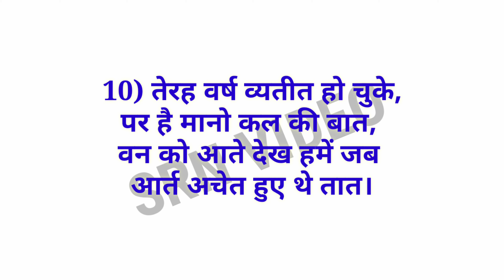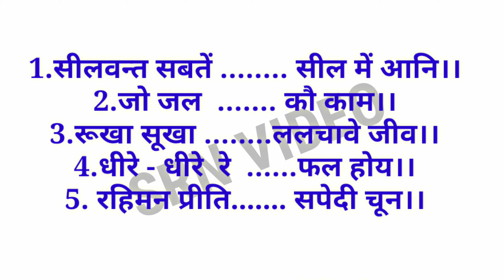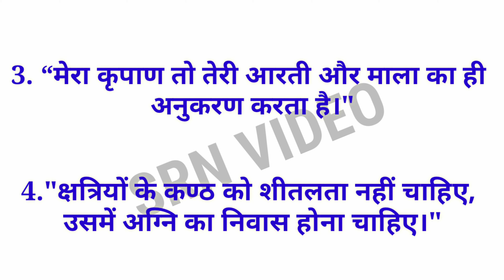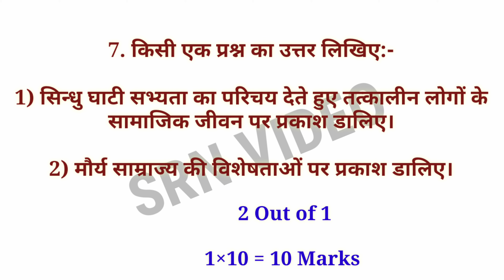VISHARAD UTTARARDH FEB2021 EXPECTED QUESTIONS (CHENNAI CITY AND OTHER THAN CHENNAI CITY(TRICHY)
राष्ट्रभाषा
 विशारद उत्तरार्द्ध
 RASHTRABHASHA
 VISHARAD UTTARARDH,
Expected Questions for February 2021,
 SRN VIDEO
Visharad Uttarardh
February 2021
Expected Questions
(Chennai city and other
than Chennai City)
( Madras Sabha & Trichy Sabha)